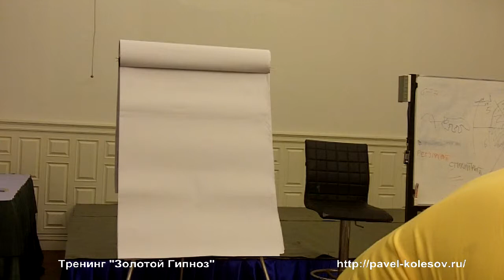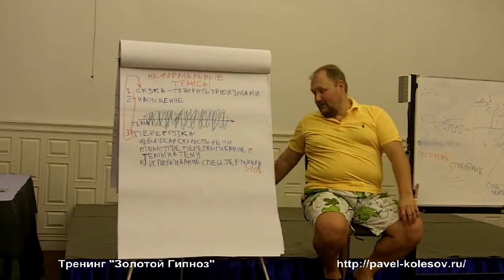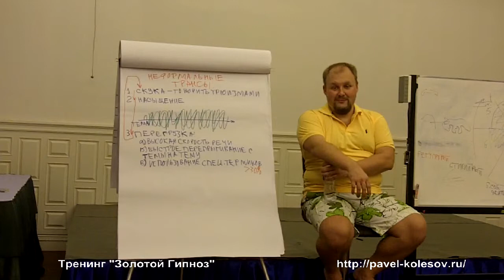Павел Колесов Золотой Гипноз: Легкое наведение транса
Примите участие в тренинге "Золотой Гипноз"

Легкое наведение транса по силам каждому! Да, да и Вам тоже :-)
Об этом - в фрагменте выездного тренинга "Золотой Гипноз в Таиланде" (Январь 2013).
Ведущий - Павел Колесов.